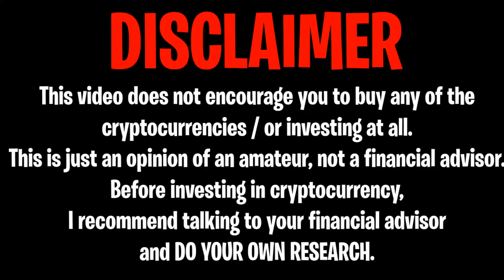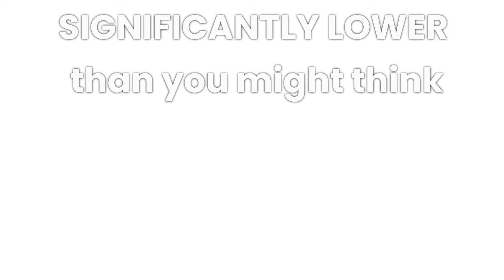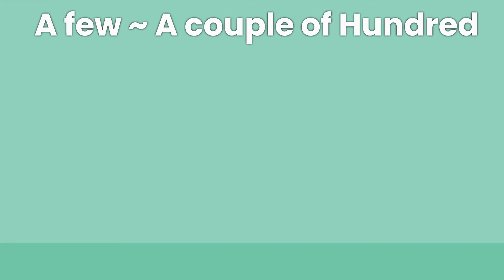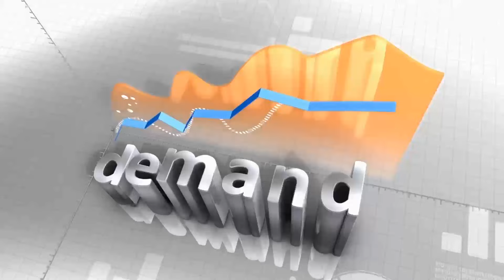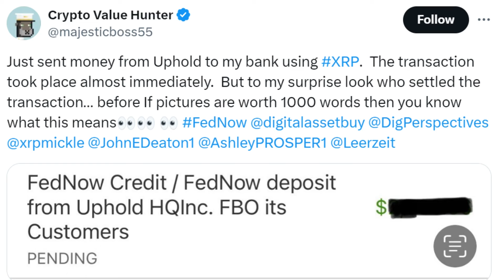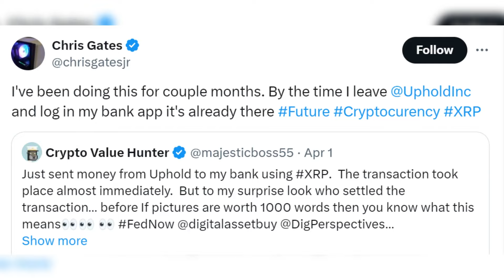XRP RIPPLE: 99% OF YOU DON'T HAVE ENOUGH XRP TO GET RICH (NO JOKE!) - RIPPLE XRP NEWS TODAY